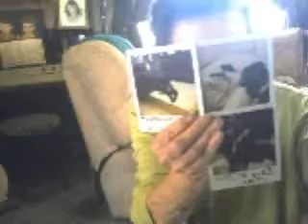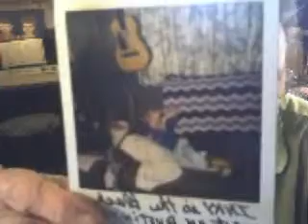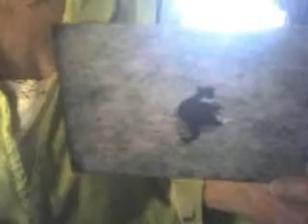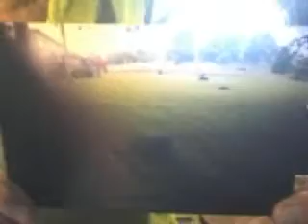MY TALKING DOG,"INKY"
PHOTO STORY OF REVA AND HER PETS